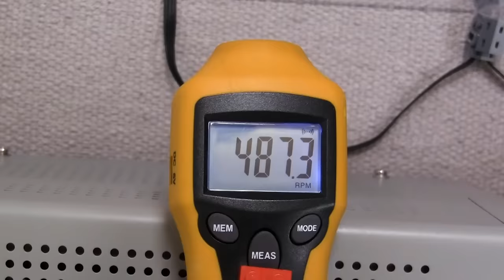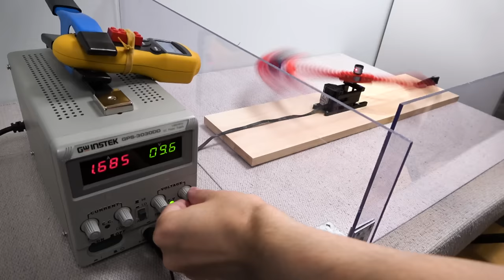Lego Benny at 100g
Benny does high-g training in a human centrifuge. Enjoy!

The g-force numbers onscreen are actual numbers. The centrifuge radius (to Benny's head) is 16 cm and the highest measured RPM is 760. Therefore g-force is 103 g.

The mini camera is SQ12. I opened it and rotated the lens to fix focus for close distance.